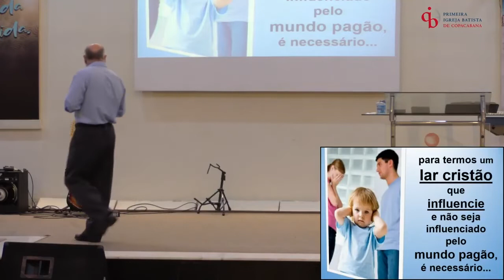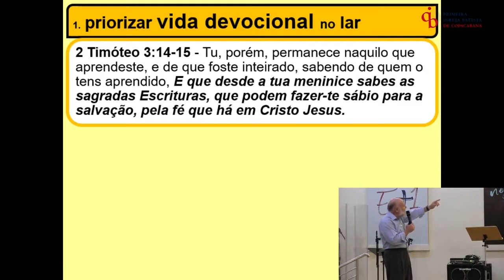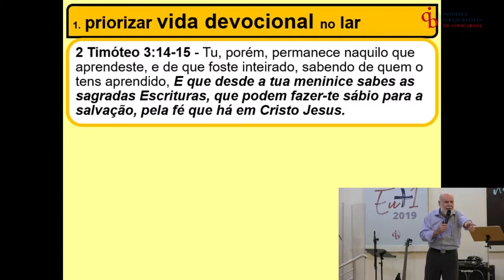Lar Cristão Num Mundo Pagão | Pr Vitor Valente | 12/05/19